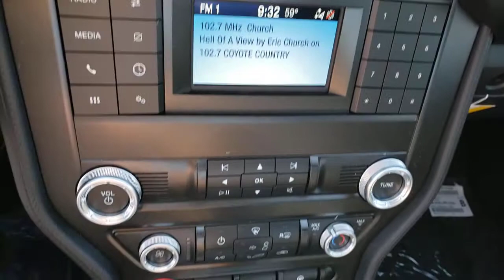2021 FORD MUSTANG Las Vegas, Henderson, Boulder City, Willow Branch, Nelson, NV 21C0021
Red New 2021 FORD MUSTANG available in Las Vegas, Nevada at Gaudin Ford. Servicing the Henderson, Boulder City, Willow Branch, Nelson, NV area.

Gaudin Ford
6625 West Roy Horn Way